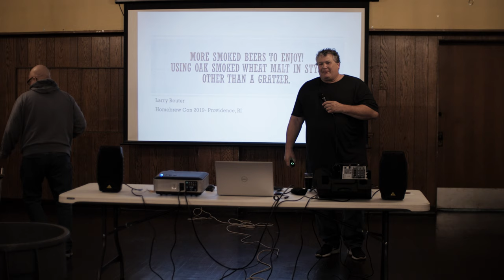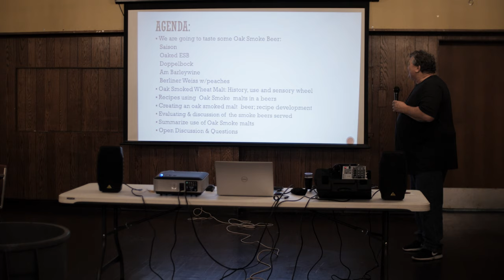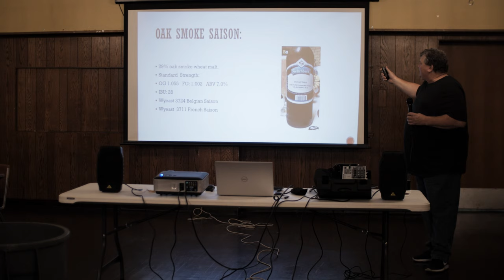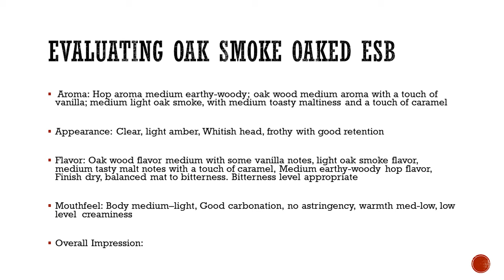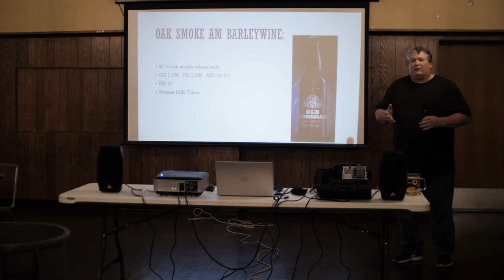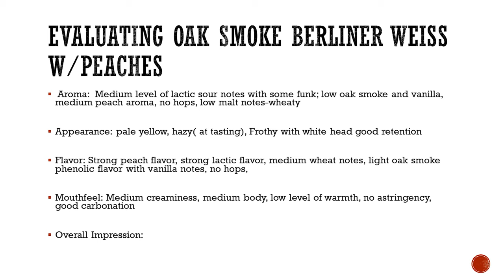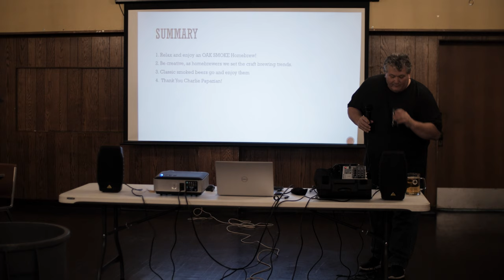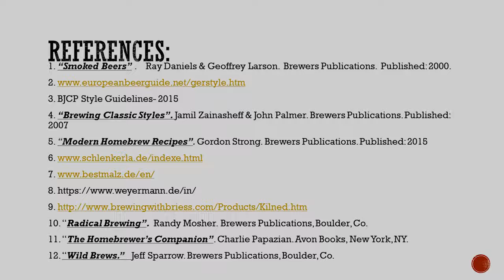S.N.O.B. - Oak Smoked Wheat Malt in Beer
Larry Reuter goes over using oak smoked wheat malt in styles other than a gratzer.

* Oak Smoked Wheat Malt: History, use and sensory wheel
* Recipes using  Oak Smoke  malts in a beers
* Creating an oak smoked malt  beer; recipe development
* Evaluating & discussion of  the smoke beers served
* Summarize use of Oak Smoke malts